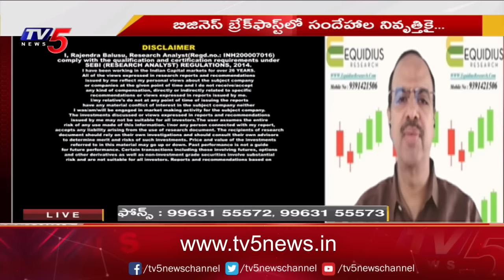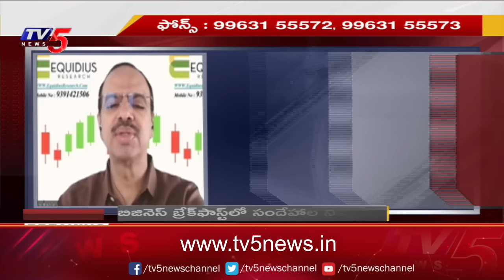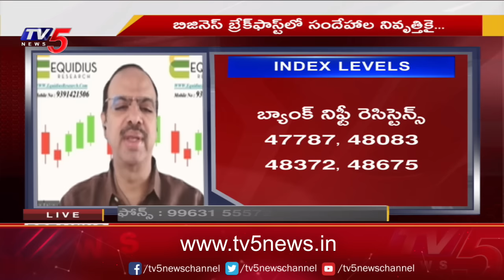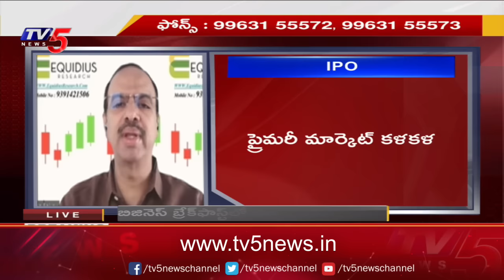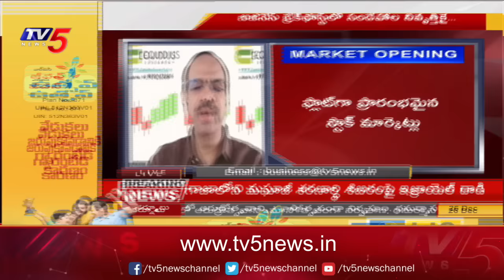Business Breakfast | Stock/Share Market News | 26-12-2023 | TV5 News Live